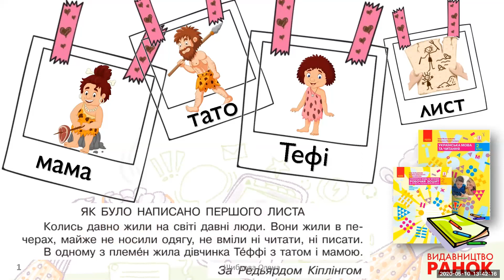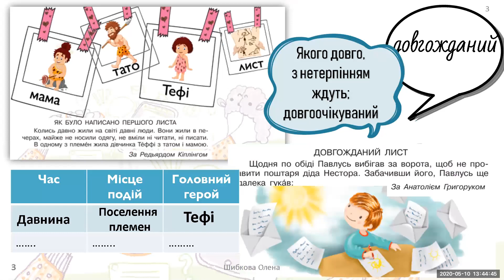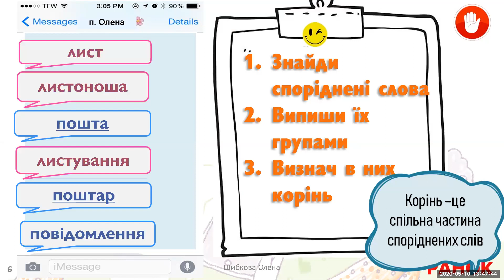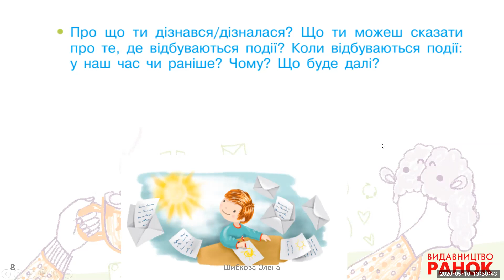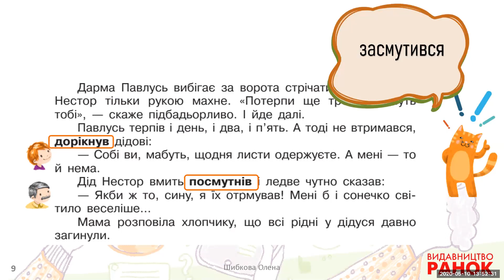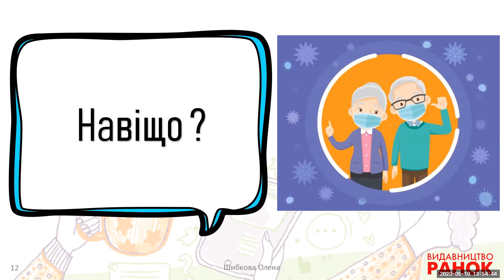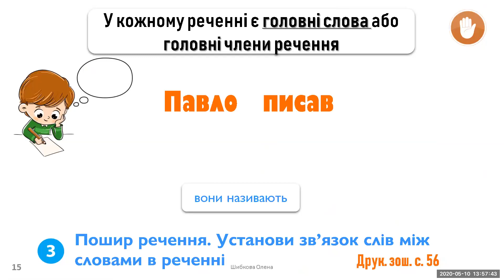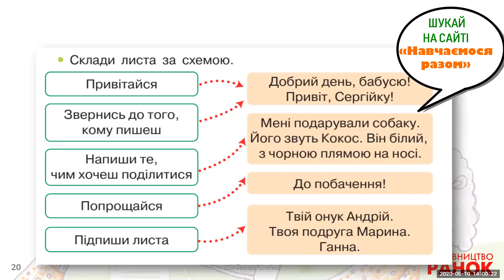Українська мова. 2 клас. Оповідання "Довгожданий лист". Зв'язок слів у реченні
Українська мова. 2 клас
Урок  за підручником Інни Большакової, Марини Пристінської.
Оповідання "Довгожданий лист" Зв'язок слів у реченні

Олена Шибкова, учитель початкових класів КЗ «НВК школа І-ІІ ступенів-ліцей "Гарант"» Лисичанської міської ради Луганської області, тренер НУШ